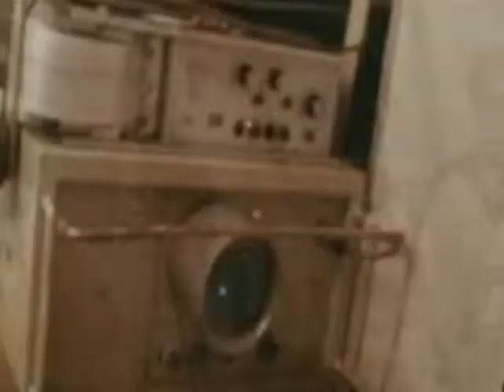HeartSine Technologies - Inventor, Innovator, Lifesaver - History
In the early 1960's, a team working at the Royal Victoria Hospital, Belfast under the direction of Professor Frank Pantridge introduced the idea of mobile coronary care.  Pantridge's team approached Prof John Anderson to lead biomedical engineering efforts to develop a mobile defibrillator.

The first 'mobile' defibrillator weighed nearly 50kg and housed two 12V car batteries.  It was difficult to move and cumbersome to operate but improvements in the outcomes of patients suffering Sudden Cardiac Arrest were soon observed and the team's work changed the way emergency care was delivered globally.

From developments in capacitor technology which improved efficiency and reduced the weight of devices to patented algorithms, Prof Anderson's work in the years which followed led to a number of advancements which are now used worldwide in all kinds of defibrillator models.